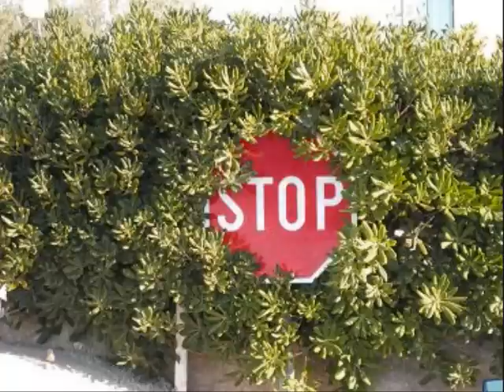Ivo Jahelka - B. o hrubé neslušnosti